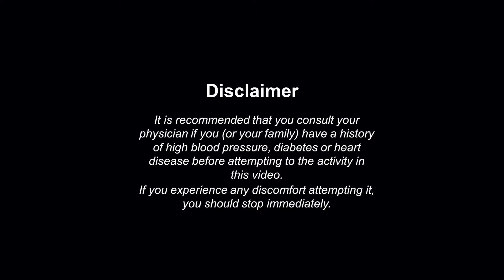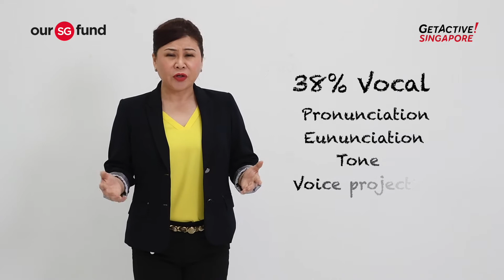Social Wellness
Social Wellness is a very neglected topic. It is often overlooked by many people, organisations and societies who take it for granted.

How you make others feel is a societal thing, especially in this Covid-19 where jobs are scare, businesses affected, financial downturn and people are stressed.

Social Wellness is one's ability to interact with people around us, verbal and non-verbal. It is also how you make others feel with each interactive experience. This is where you want to focus your effort to make a maximum impact.

With the social distancing measures in place, we've changed the conventional way of greetings. In this video, we show you the safe and respectful way of carrying yourself, maintain good social distancing and create a positive impression.

As we move closer to National Day, let us unite as ONE Team Singapore by pledging to take action and support meaningful causes and give back to the community.